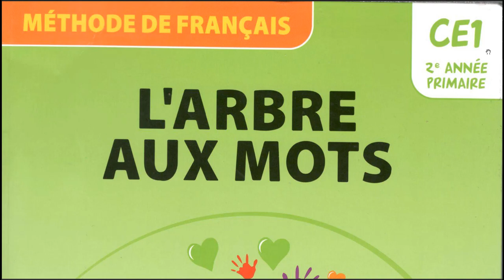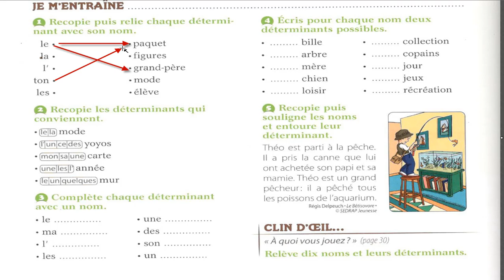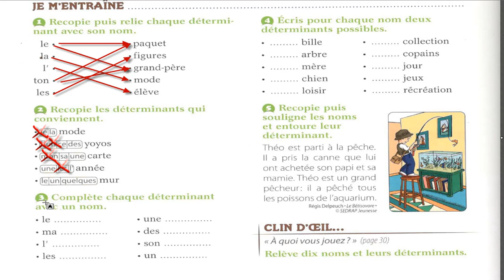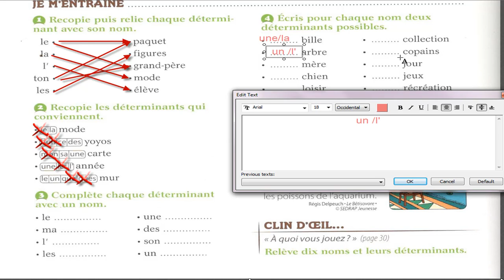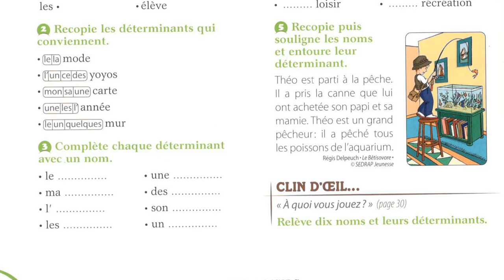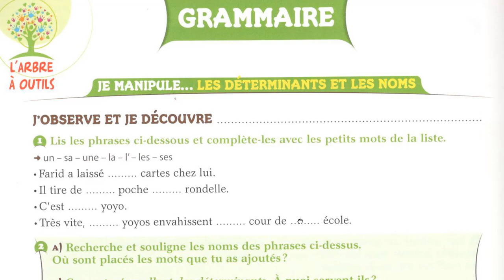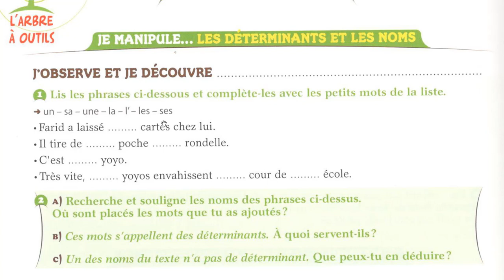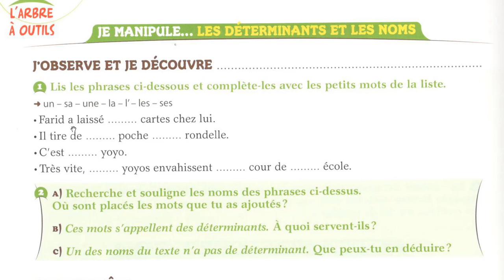Les déterminants et les noms GRAMMAIRE CE1